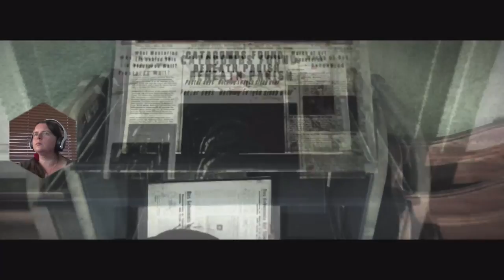The Evil Within The Keeper Of Safes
Hello everyone sorry about the delays with videos here we have the next one
The Evil Within The Keeper Of Safes in this one as the title suggest we meet the keeper & my lord is he faster than he appears with his swinging meat sack as I figure out when fighting him we can get loads of BRAIN POINTS HAHA enjoy & if you do subscribe & follow

Photosensitivity warning for this game

0:00 The Church
3:55 Candle Room
10:40 Stone Mask 1st
14:55 Mirror Room
22:45 Ruvik's Tape
32:35 Stone Mask 2
53:30 The Keeper